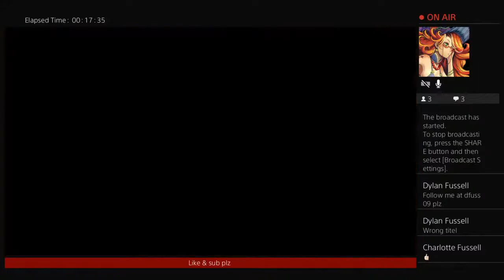Fortnite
9 yo, just starting up as a youtuber, mainly play fortnite battle royal and save the world, minecraft and occasionally play COD too. I have dyspraxia and adhd and want to be a professional gamer.